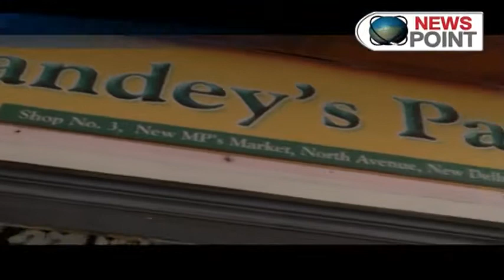Meet the man who made paan for Barack Obama, Bill Clinton and Indira Gandhi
What is common between Pundit Jawaharlal Nehru, Dr Rajendra Prasad, Indira Gandhi, Pranab Mukherjee and Barack Obama, apart from the fact that they are/were significant political personalities? The answer is 95-year-old Narayan Pandey.
Pandey who? You might ask. Well, he is the owner of the famous Paandey’s Paan shop at President’s Estate in South Block, Delhi. He holds the unique distinction of treating all former presidents, prime ministers and state guests with his delicious paan.
The official supplier to the President House is all set to serve President Obama special sweet paan at the presidential banquet to be hosted in honour of the visiting US President, who is also the chief guest at the Republic Day parade on January 26.
Hari Om, the grandson of Narayan Pandey, told Firstpost that they are the official suppliers of paan to the President's House. He proudly claims that they have served special paan to Obama and former US presidents George Bush and Bill Clinton.
“We have been involved in this business for three generations. We have a long list of presidents, prime ministers, state guests and other celebrities whom we have served paan. Obama, Bush and Clinton have also had our paan,” he said, adding that the current US President was served paans in “chocolate and butter-scotch flavours”.